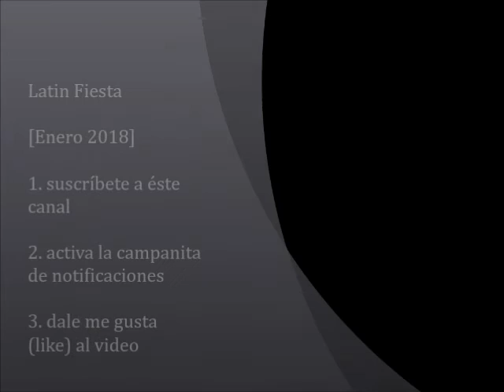Rosamil Molina & Freddie Mendez (La Puerta)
Cantante: Rosamil Molina

Recuerdos de Freddie Mendez tocando piano con Latin Fiesta Duo en el Norwegian Sky (enero 2018)